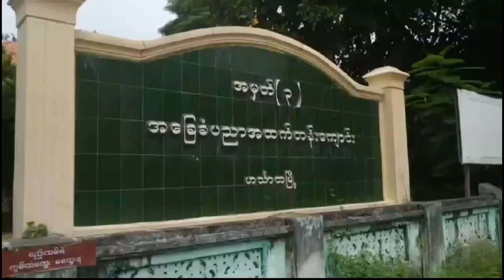ဟင်္သာတမြို့တွင် လူငယ်ဘက်စုံဖွံ့ဖြိုးရေး "လူငယ်စကားဝိုင်း" ကျင်းပ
ဟင်္သာတ အောက်တိုဘာ ၅
ကိုဇော်